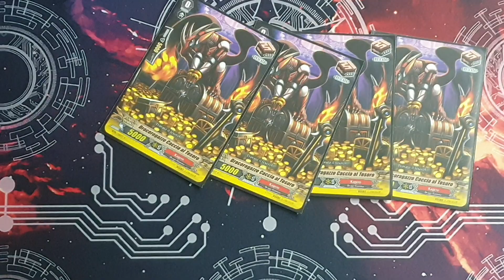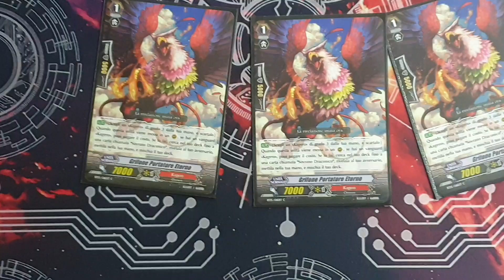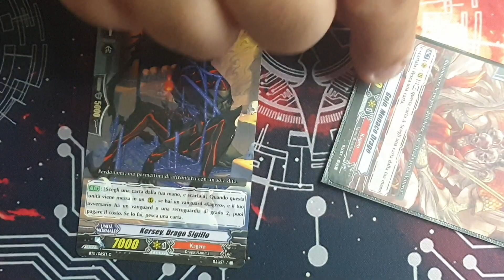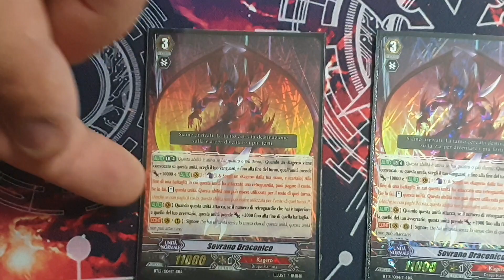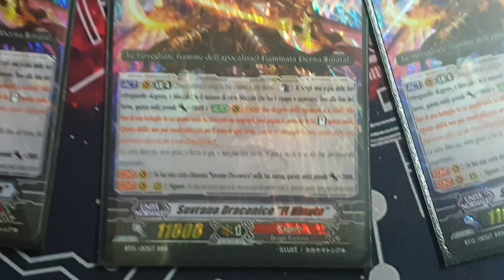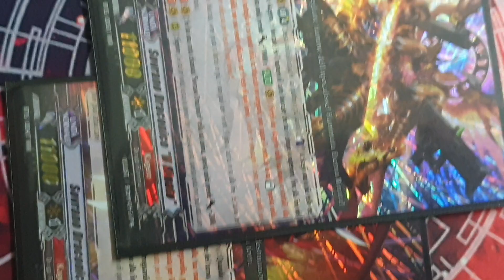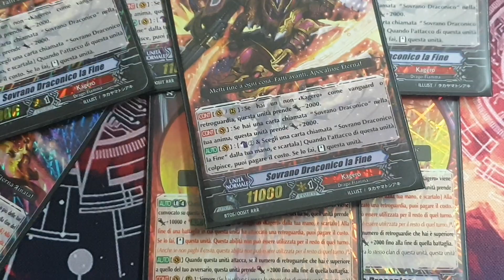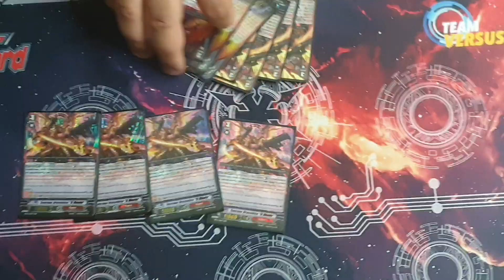Kagero "Rinato" BT15 - Deck Profile del Nonno Vanguard ft. Team Versus #35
BuonCiao Ragazzi...^^

In questo video vi mostro il deck di Luigi, Memro del Team Versus...